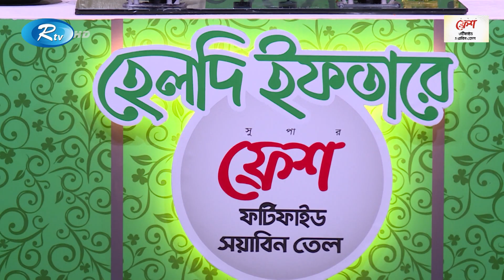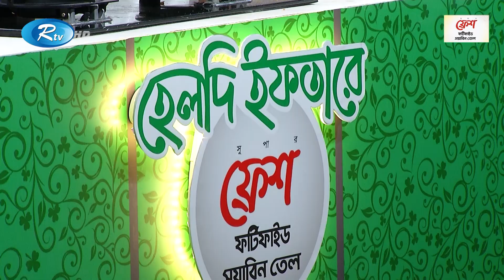সুস্বাদু ক্রিমি টমেটো চিকেন ড্রামস্টিক রেসিপি | Drumsticks | Healthy Ifter | EP 27 | Rtv Lifestyle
- Team RTV